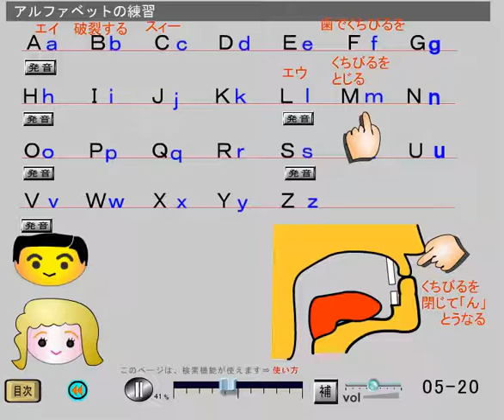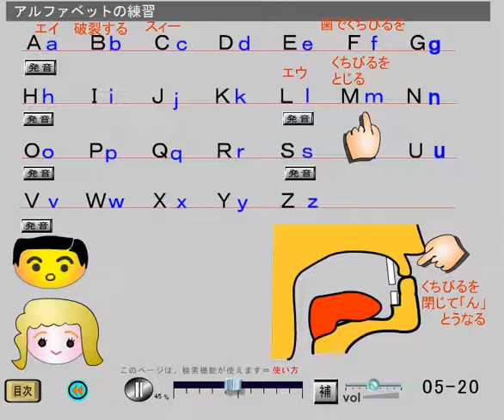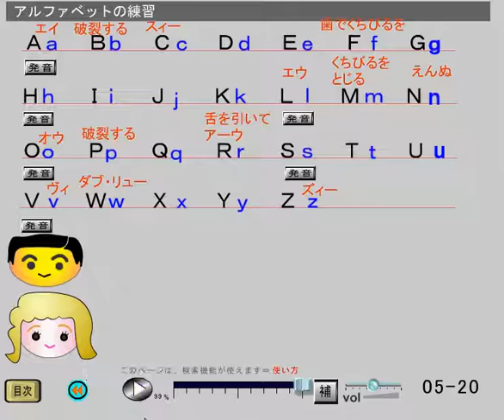英語(5-20) アルファベット（発音の注意）